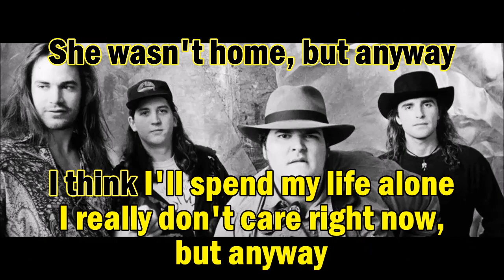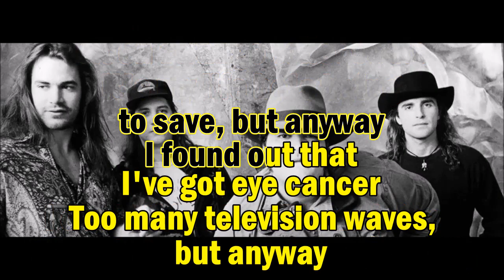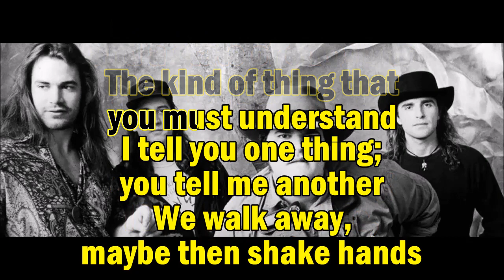Blues Traveler - But Anyway (karaoke) [instrumental with lyrics]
This is an improved version of one of my first attempts at a karaoke video. I made this video because I couldn't find a usable karaoke version of this song, which was such an important part of my high school years. I would be grateful to learn that you find it useful!

I make these videos in support of my Twitch flight sim stream Wednesdays and Sunday nights at 9PM Eastern. Come say hi.